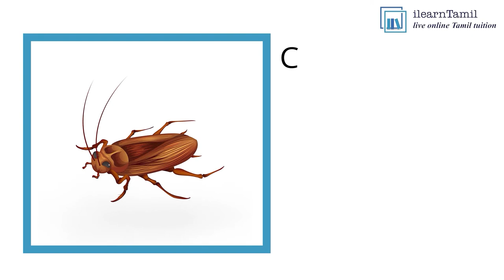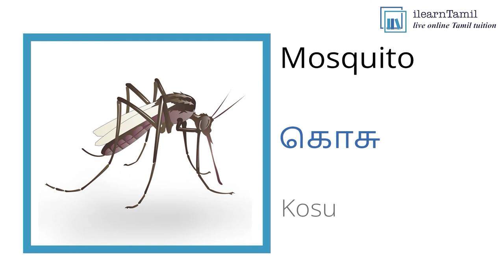Insects - 1500 Important Tamil Words With English Meaning - Learn Tamil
Learn Tamil through English | ஆங்கிலம் வாயிலாக தமிழ் கற்போம் | Easy Tamil Learning | Insects in Tamil | பூச்சிகள் | Ant, Fly, Bee, Cockroach...
Learn Tamil through our list of most important 1500 words with English meaning. Memorize the words to start conversing comfortably with Tamil natives.
About Us
Ilearntamil is a leading online institution that provides online classes for learning Tamil since 2009.